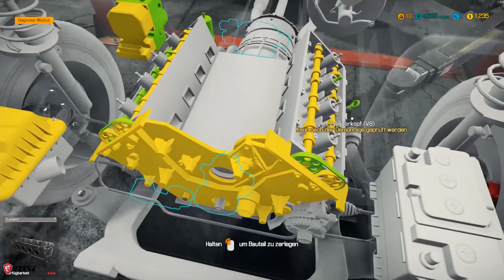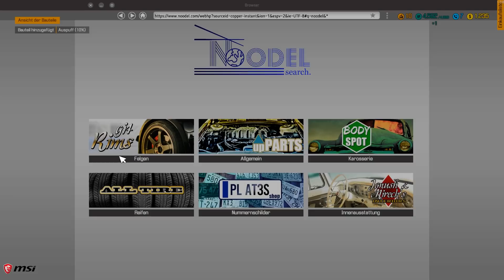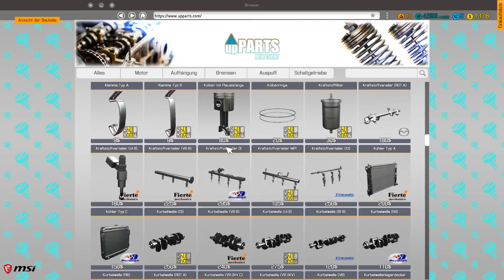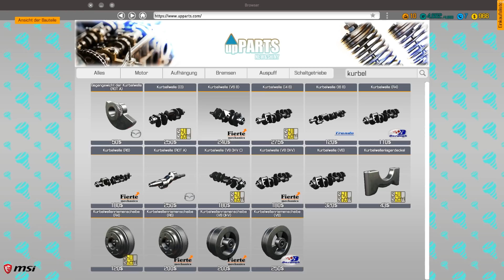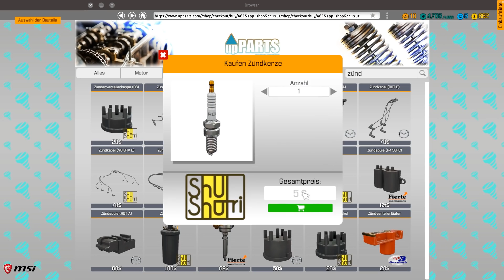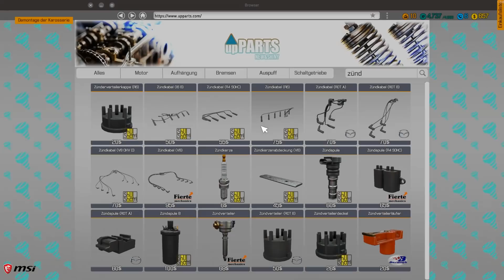Auto Werkstatt Simulator 2018 | #014 | Was ist nur Defekt? | Auto Werkstatt Simulator 2018 deutsch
Der Auto Werkstatt Simulator 2018 ist zurück. In CMS18 sind wir wieder als Top mechaniker unterwegs und überprüfen Fahrzeuge.
Kaufe dir die Spiele nun Günstig, schnell und sicher über meinen Partner :
► Der Car Mechanic Simulator 2018 fordert Spieler heraus: Fahre, repariere, lackiere und tune deine Autos. In den neuen Modulen „Fund aus dem Schuppen” und „Schrottplatz” findest du Klassiker und einzigartige Fahrzeuge. Im „Auto-Editor” kannst du sogar dein eigenes, von dir entworfenes Auto hinzufügen.

► Wichtige Links:
► Mods :
- New Interiors Pack 1
- Roadhunter Trailer
►►System | Hardware
► CPU: Core i7 5820k
► GPU: MSI NVIDIA GTX 1080 Gaming X *
► RAM: 16GB Corsair DDR4-3000
► Board: MSI GODLIKE Gaming Carbon *
► Netzteil: Be quiet 800W
► Gehäuse: Corsair 570x
► Samsung SSD 250GB
► Seagate 3,5" 3 TB

►►Peripheriegerät
► Monitor: LG LED-Monitor 34UM67-P
► Tastatur: Logitech G710+
► Maus: Razer Ouroboros
► Lenkrad: Logitech G27

►►Software
► Aufnahme: Shadowplay
► Bearbeitung: Adobe Premiere Pro 6.0
► Audio: Audacity

►►Mikro
► RØDE NT-1A